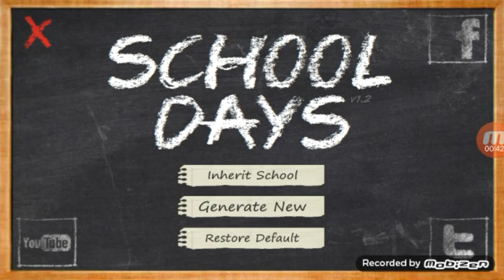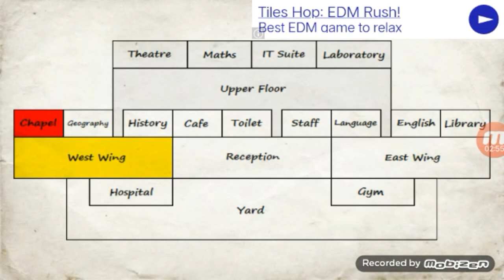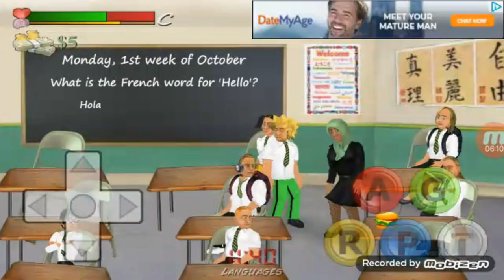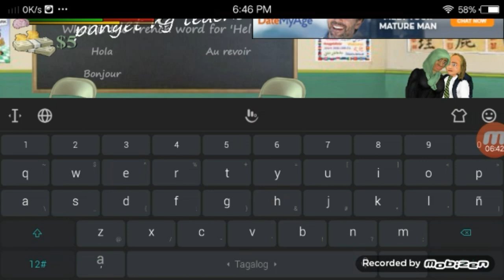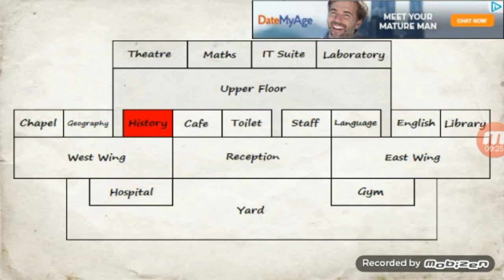Let,s play school happy happy😊😊